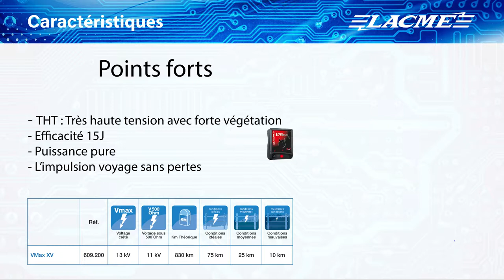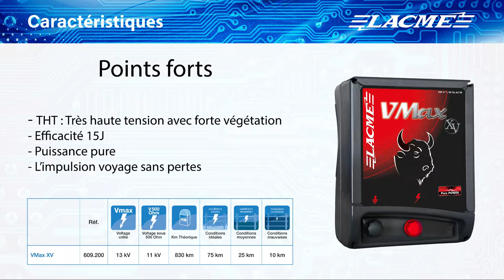[ LACMÉ ] VMAX XV - Nouvelle Génération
Électrificateur Nouvelle Génération
- Puissance Pure -

Cet électrificateur, d'une architecture nouvelle, permet une performance de garde inégalée lorsque la végétation a envahi complètement la clôture (UBI).

Sa très haute tension, sans égale dans ces conditions, permet de transporter l'impulsion même à travers les herbes denses et sur de très longues distances.